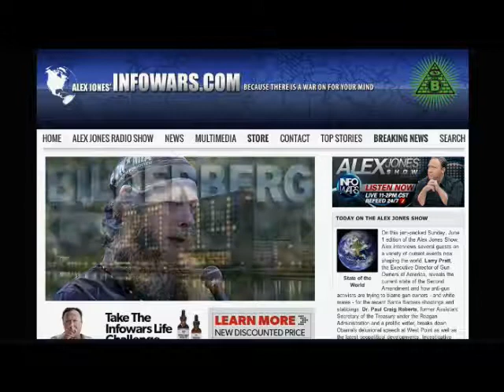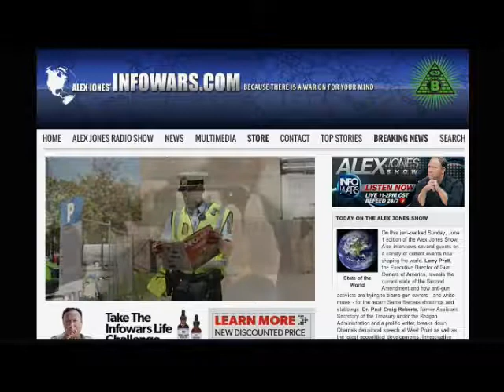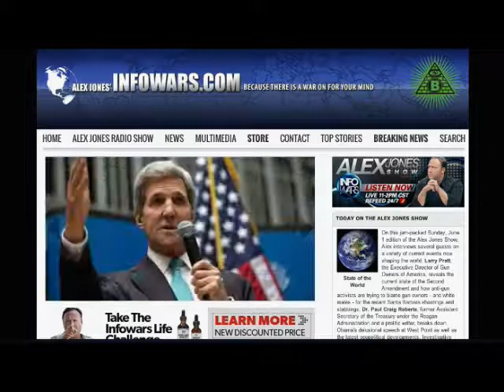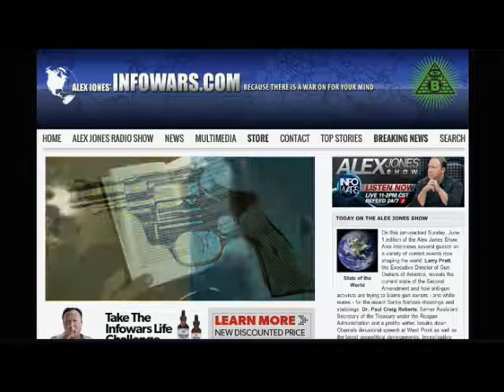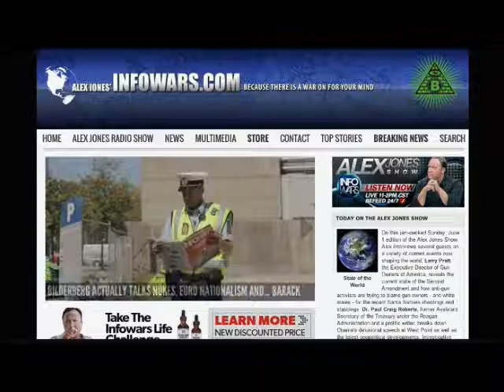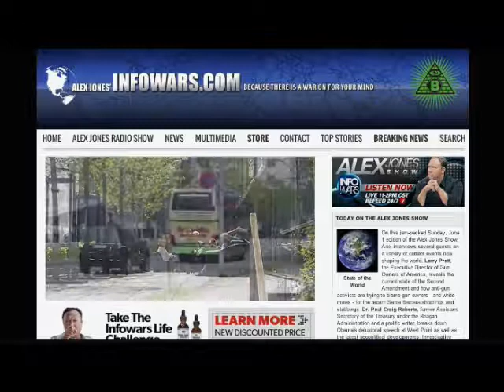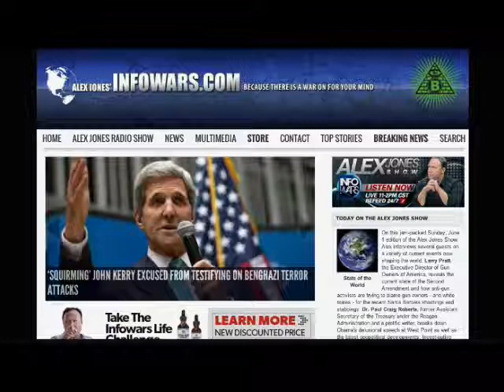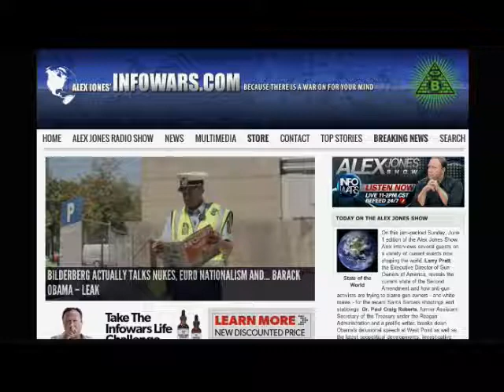The Alex Jones show Sunday June 1st 2014 part 4 of 4